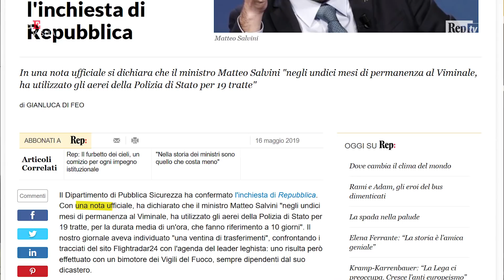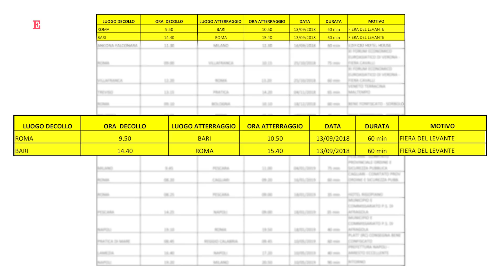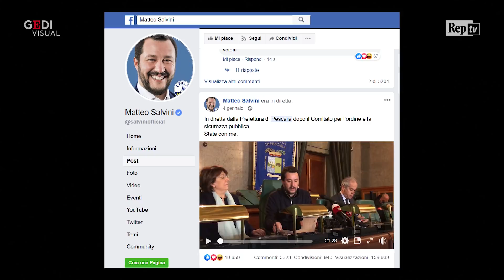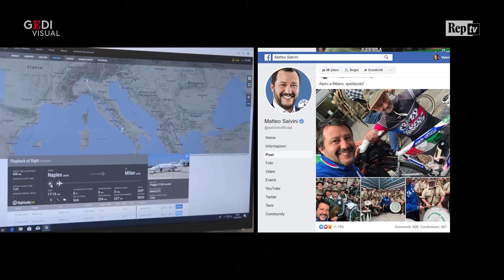Salvini e i voli di Stato, Di Feo: "Così associa un comizio a ogni impegno istituzionale"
Il Dipartimento di Pubblica Sicurezza ha confermato l'inchiesta di Repubblica sull'uso dei voli di Stato da parte del ministro dell'Interno, Matteo Salvini, ma il Viminale ha precisato che "non c'è mai stato utilizzo per motivi estranei al ruolo istituzionale". C'è però una grande confusione di ruoli tra l'attività da ministro di Salvini e il suo ruolo di leader leghista: da Bari a Quartu, da Verona a Reggio Calabria, ecco l'elenco dei voli e degli eventi istituzionali ai quali Salvini ha associato puntualmente comizi e iniziative elettorali

L'analisi del vicedirettore di Repubblica, Gianluca Di Feo